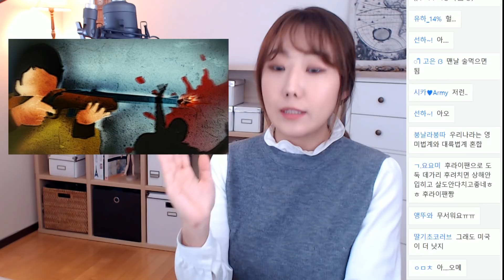[금사파] 애매하고 모호한 정당방위 인정 범위, 당신의 생각은 어떤가요? | 금요사건파일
■생방 일정

감사합니다.